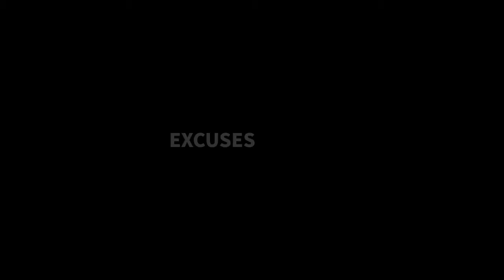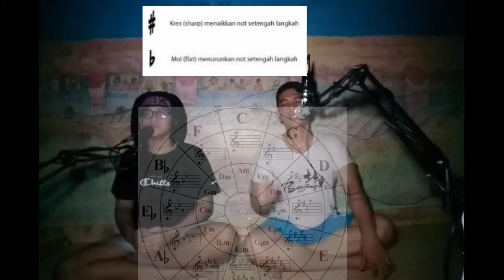ladalah....ini ngapain lagi sih..?)! *! $-$//$?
untuk live ig besok bisa diklik link berikut

untuk YGO
Yogyakarta Guitar Orchestra mengajak para gitaris se-tanah air dan dari belahan negara lainnya, untuk berpartisipasi dalam produksi kedua 'Indonesia Kita'

Konser virtual ini melibatkan 45 gitaris klasik, 6 akustik, 6 hollow serta 6 gitaris elektrik dengan beberapa pemain dawai tambahan yang membawakan lagu daerah 'Bungong Jeumpa'.

Bagaimana cara berpartisipasi?

Anda dapat berpartisipasi di bagian gitar mana pun. Silakan klik untuk prosedur lengkapnya.

Tanggal akhir pengiriman rekaman audio dan video: 25 September 2020

Untuk pertanyaan lebih lanjut, silakan balas di sini, beri komentar di bawah atau cukup email ke:

Yogyakarta Guitar Orchestra is calling for guitarists all around the world for participating in the second production of 'Indonesia Kita'

This virtual concert involves 45 classical , 6 acoustic, 6 hollow, 6 electric guitars with some additional string players presenting Aceh traditional folk song 'Bungong Jeumpa'

You can participate in any guitar section. for the Standard Operating Procedure (SOP)

Due date: 25th September 2020